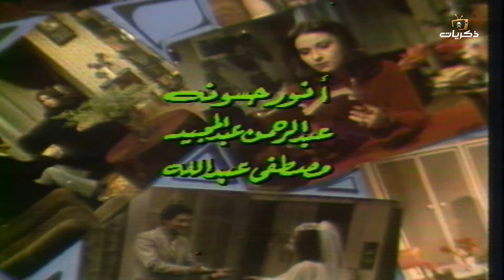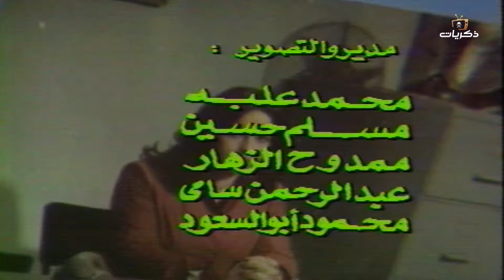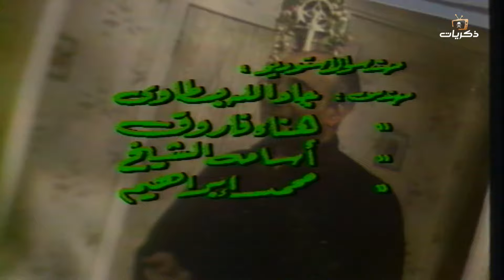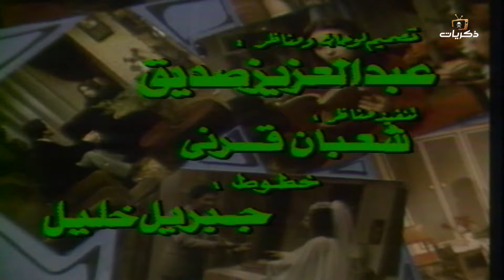المسلسل المصري النادر العمر له بقية بطولة نورا و خالد زكي الحلقة الخامسة عشر